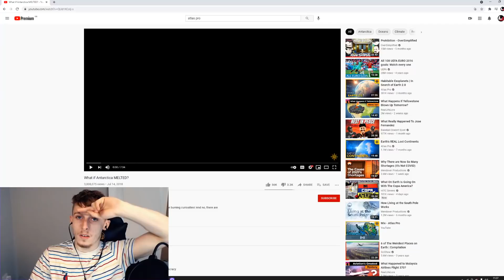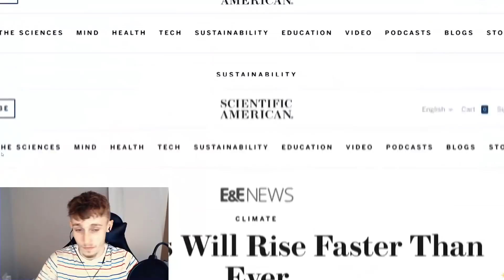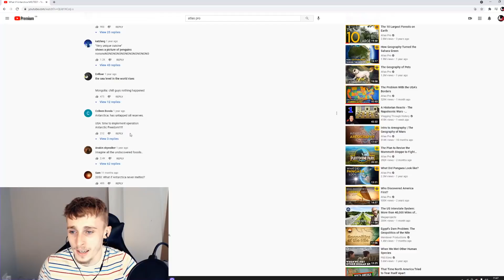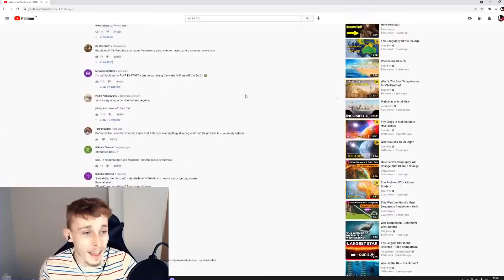Reacting to What if Antarctica Melted